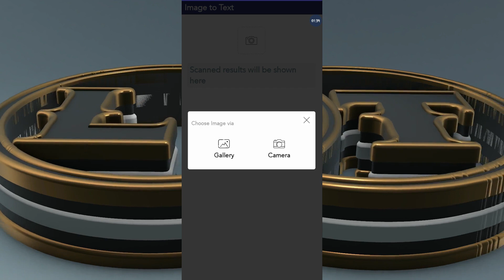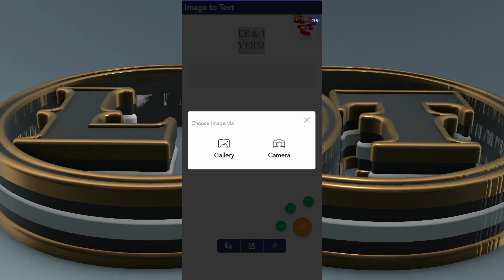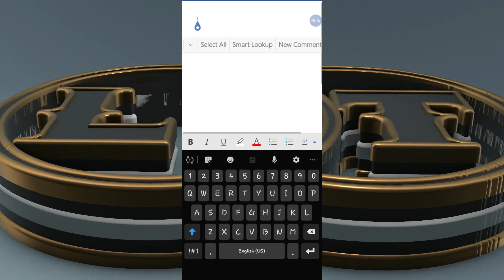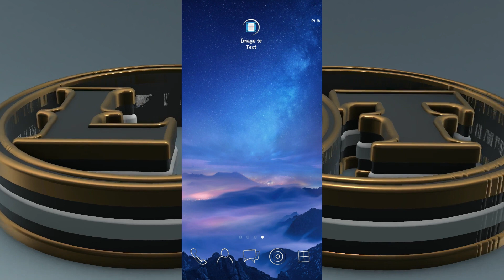Aappii Hojii Guyyaa 5ni Daqiiqaa 5 Keessatti Isin Hojjechiisuu Danda'u | L2 tech | app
Yeroo baayyee hard copy garaa softcopytti jijjiiruf ni rakkanna ta'a; kanaf anis hojii keessan isiinif salphisuuf
app kanatti akka fayyadaamtan siin jajjabeessa.

tora gadi kanan naa hordofuu dandeessu.